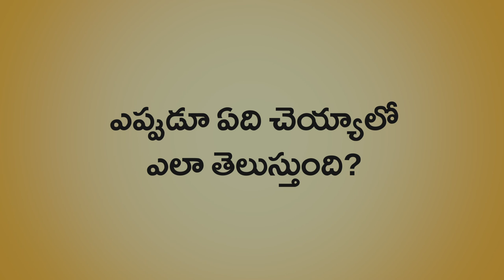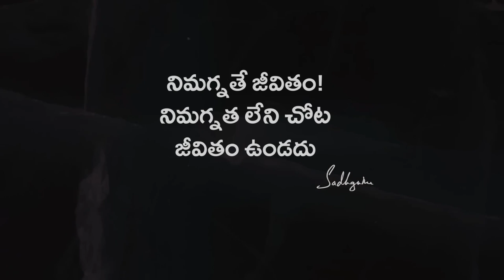ఎప్పుడూ ఏది చెయ్యాలో ఎలా తెలుస్తుంది? How to Always Know What to Do | Sadhguru Telugu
"ఇది ముఖ్యమైన పని, ఇది ముఖ్యమైన పని కాదు’, అన్న వివక్ష వదిలేయండి. మీరు ప్రతి దాని పట్లా అదే స్థాయి శ్రద్ధను చూపగలిగితే…ఏది సరైన పని అన్నది తెలుసుకోవడం చాలా సహజంగా వచ్చేస్తుంది" అని అంటున్నారు సద్గురు